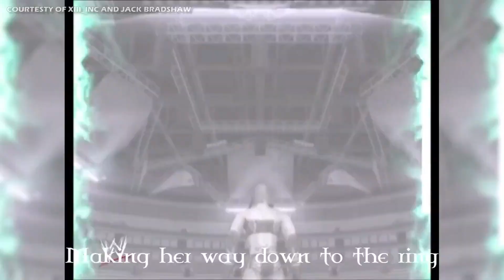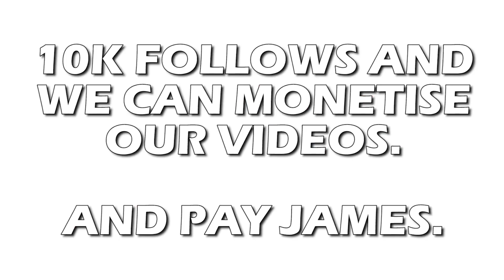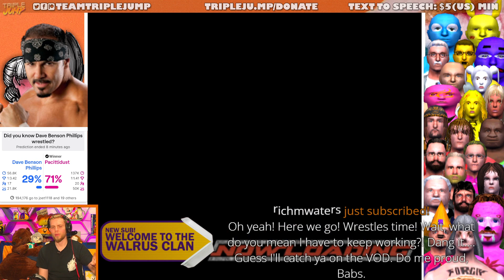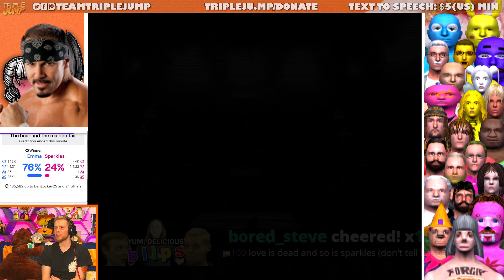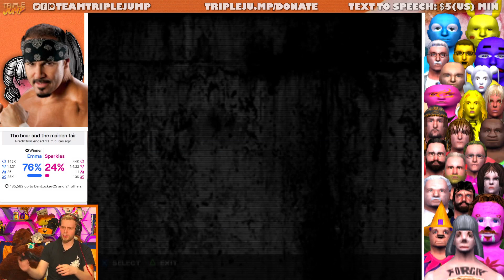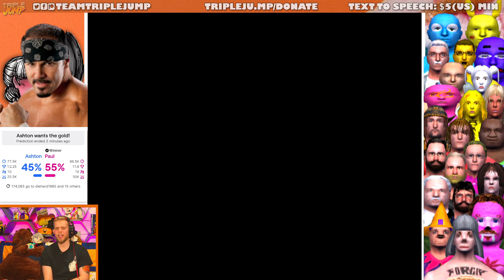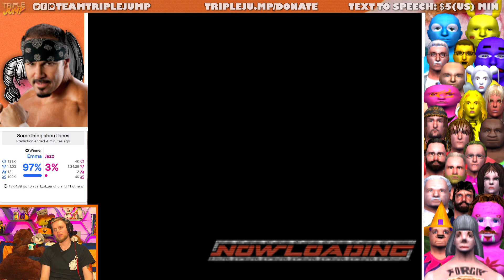VALENTINE'S BAE - WWE Smackdown! Here Comes The Pain [Season 3, Part 9] | TripleJump Live!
Five superstars vie for Barbara's World Heavyweight Championship. They won't win.

Follow the host on Twitter! Ben Potter & Barbara Pis @Confused_Dude & @Pis_Barbara